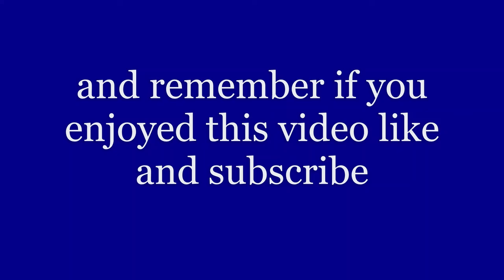f2a2 buffalo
WarThunder game F2A2 vs enemies